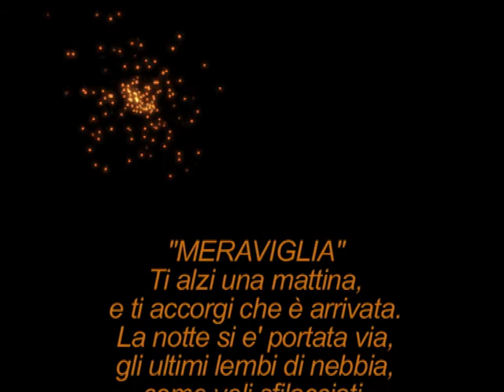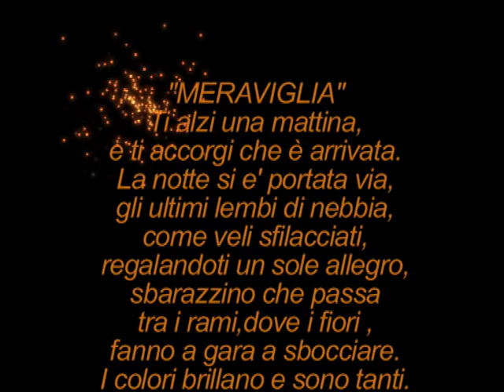Rina Sarcone "MERAVIGLIA"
"MERAVIGLIA"

Ti alzi una mattina,
e ti accorgi che è arrivata.
La notte si e' portata via,
gli ultimi lembi di nebbia,
come veli sfilacciati,
regalandoti un sole allegro,
sbarazzino che passa
tra i rami,dove i fiori ,
fanno a gara a sbocciare.
I colori brillano e sono tanti.
Anche il cuore e la mente trovano,
asilo dove il tempo si ferma,
un attimo soltanto,
ma e' già abbastanza per sentirmi
Primavera.

Rina. S.